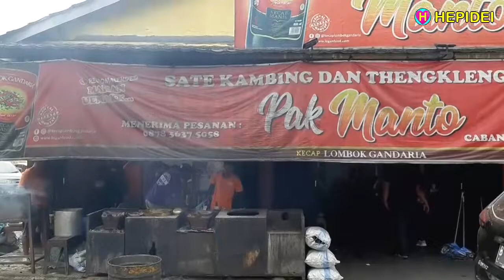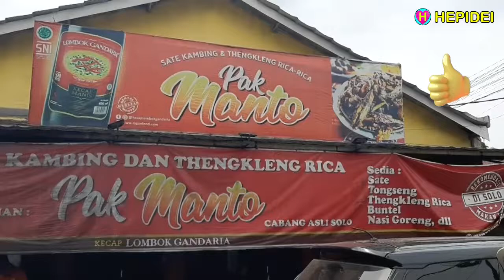GILA! 1000 porsi Tengkleng Rica Pak Manto ludes terjual perhari | Street food | HEPIDEI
GILA! 1000 porsi Tengkleng Rica Pak Manto ludes terjual perhari | Street food
Solo       : Jl. Honggowongso - Sriwedari - Laweyan
Jakarta : Jl Veteran Raya - Bintaro - Jakarta Selatan